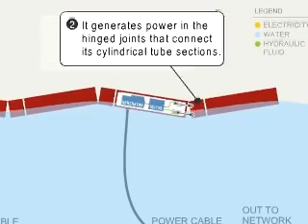Wave power - how it works